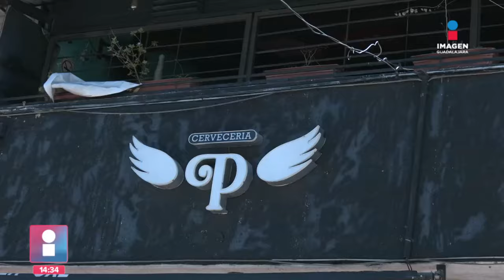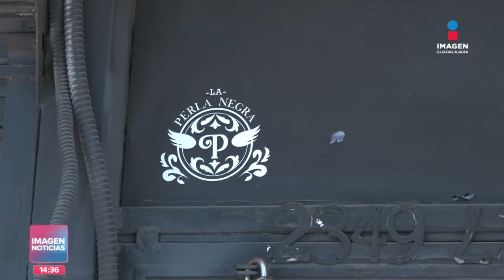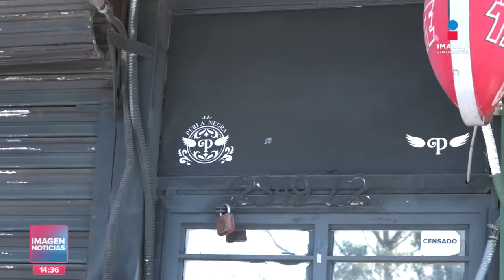Investigan muerte de mujer en un bar de Oblatos | ImagenNoticiasGDL con FabiolaAnaya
➡️ Investigan muerte de mujer en un bar de Oblatos.

🎙️ @ernestogoca con la información.

📰📺 ImagenNoticiasGDL con FabiolaAnaya